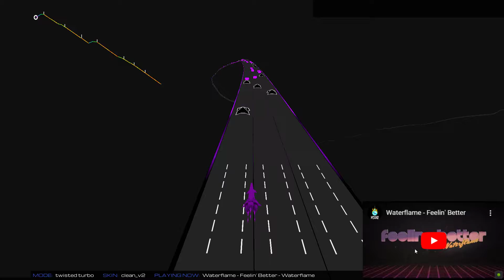Audiosurf 2 - Feelin' Better (Waterflame)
Audiosurf's a game that generates Tracks based on the song (or audio of a youtube video) and then lets you ride them. It has a host of different modes and skins, both original and community-made;
Skin used: Clean_v2
Mode in video: twisted turbo
Gamemode rules:

The aim is to gather as many points as possible, by collecting blocks from the track. Each of the three columns has the capacity to hold 7 blocks. Collecting an 8th block in the column, or not collecting any blocks for too long, after the grid has a group of 3+ blocks connected to each other, will result in collecting the blocks.
The more blocks get collected, the more points are given, and it's best to collect as many points at once as possible (collecting 21 blocks will give about as much points as collecting 2 sets of 15). Similarly, when collecting the large "Power blocks" you want your grid to have as many blocks as possible. Additionally, overfilling a column during the corkscrew loop after a power block will make you loose blocks from the grid.
Finally, there are spikes around the track. Collecting a spike will remove one block from your grid in the appropriate column.